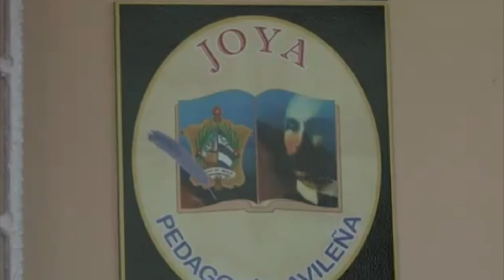Reconocimiento a personalidades del magisterio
El reconocimiento a personalidades del magisterio  es un orgullo para la asociación de pedagogos de Ciego de Ávila que en este 2022 inició el período con el agasajo a sus mejores educadores. En el municipio avileño de Morón una mujer contribuye desde sus dos profesiones a la formación de las nuevas generaciones.